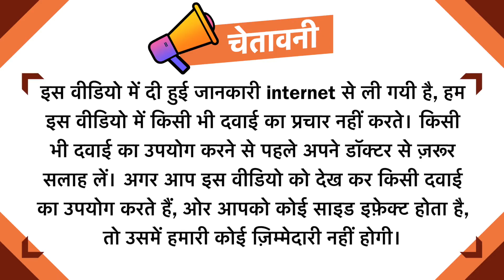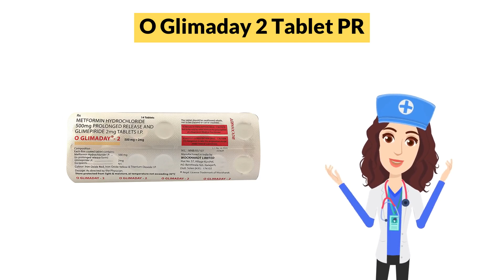O Glimaday 2 Tablet PR Uses in Hindi | Side Effects | Dose